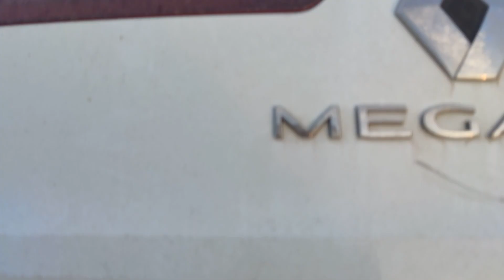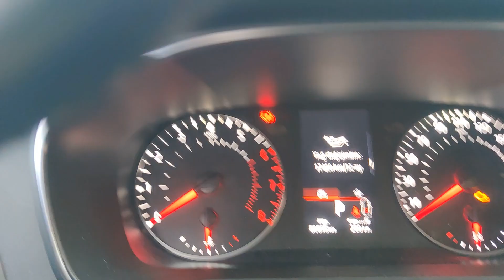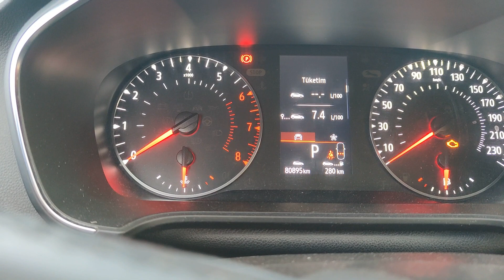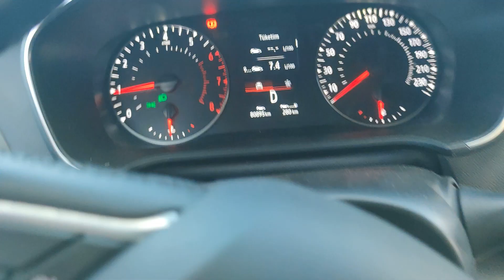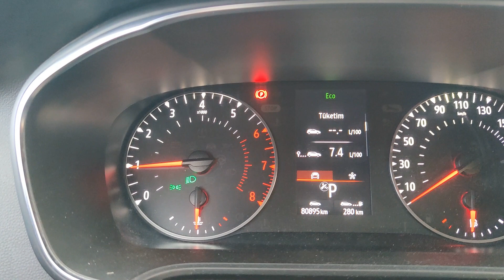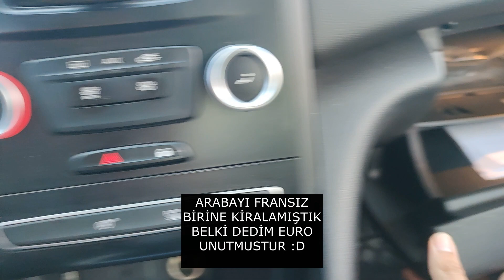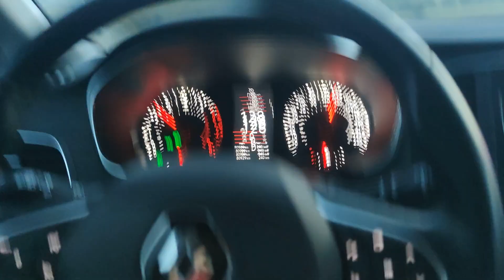Renault Megane 4 || ARABA İNCELEME || 800 000 TL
Yol tutuşu bayağı zayıf yüksek süratte ani kontralarda araç dengesini çok fazla yitiriyor.Diz mesafesi ve iç hacmi yeterli araç içi geniş.Plastik kalitesi zayıf zira bozuk yollarda çok fazla ses ve gürültü yapıyor.İç göğüs bölgesine hafifçe bastırdığınızda hemen bastırdığınız bölgeden değil,etraftan 30-40 cm uzaktaki bölgeden bile çıtırtı geliyor.Bazı araçlarda arka bagaj tam olarak kapanmıyor,1-2 mm lik boşluk oluşuyor diyerek melzeme kalitesi ve işçiliği özetleyebilirim sanırım.Perfromansı fena değil,ikinci eli diğer tüm b ve c sedanlar gibi iyi ancak bazen aracı filo aracından çıkma olabilir diye düşünüp satınalmak istemeyenler olabiliyorda.Zira malum sitede aracımı satılığa çıkardığımda 2 gün içerisinde 3 kişi aramış lakin bunu sormuşlardı.Bu aracı honda civic ile kıyaslayamayız bu doğru ancak civic ten farklı olarak bu aracın stepne yeri bulunduğu ve bakımı 10 değil 15 binde diye bu aracı civic ten iyidir diye konuşanlar var.Beraberinde deneyimli bir sürücü ile yola çıkarak özellikle yüksek süratte kontra verdiğinde gövdedeki salnımı ve ya virajiçi direksiyon tepki ve viraj önü frenajını bir megane bir de civic denemelerini ve yanındaki arkadaşına neticesini sormasını öneririm.

10 ÜZERİNDEN PUANIM : 5 ÇÜNKÜ YOL TUTUŞ, RÜZGAR, KÖTÜ PLASTİK VASIT BİR ARAÇ. BENCE BUNU ALMAK YERİNE FOCUS YADA JETTA BAKMANIZI TAVSİYE EDERİM.